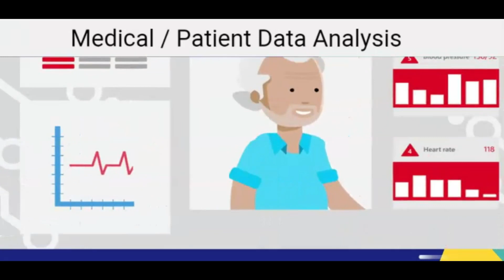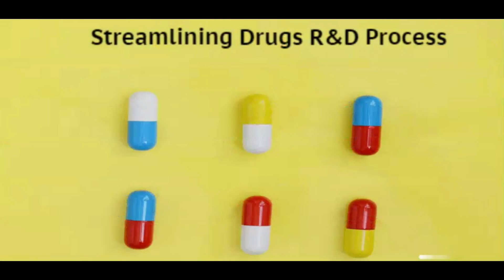AI in Health care: Application & Use cases in Health care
Using AI, healthcare providers can analyze and interpret the possible patient data more accurately for early analysis and better treatment. Speed, accuracy, and higher costs are the major challenges in healthcare. Artificial_intelligence helps in the healthcare_industry in a lot of areas and multiple ways. Here we have presented a few uses.

This use cases & applications can be applicable and related to Hospital

This is useful for ceo cfo financeheads manager pharmacy Hospital pharmaceutical_company Drug_company kind of people